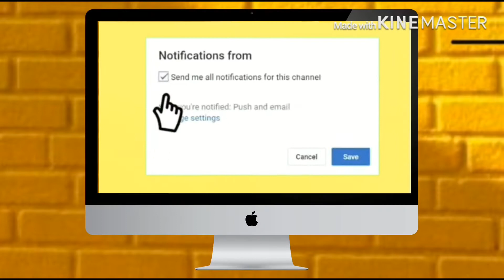CHOO CHOO TRAIN GIVEAWAY!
꧁𝓸𝓹𝓮𝓷 𝓶𝓮꧂

𝘪𝘮 𝘴𝘰 𝘨𝘳𝘦𝘢𝘵𝘧𝘶𝘭𝘭 𝘧𝘰𝘳 𝘢𝘭𝘭 𝘰𝘧 𝘺𝘰𝘶, 𝘪 𝘨𝘰𝘵 𝘢 𝘵𝘳𝘢𝘪𝘯 𝘵𝘰 𝘨𝘪𝘷𝘦 𝘢𝘸𝘢𝘺!

r͟u͟l͟e͟s͟
1.𝗹𝗶𝗸𝗲
𝟮. 𝗖𝗼𝗺𝗺𝗲𝗻𝘁
𝟰. 𝗖𝗼𝗺𝗺𝗲𝗻𝘁 𝘂𝗿 𝗿𝗼𝗯𝗹𝗼𝘅 𝘂𝘀𝗲𝗿 𝗮𝗻𝗱 𝘄𝗵𝘆 𝘂 𝘄𝗮𝗻𝗻𝗮 𝘄𝗶𝗻!